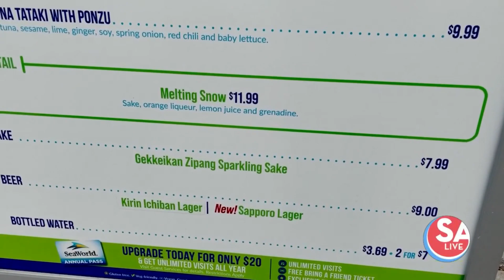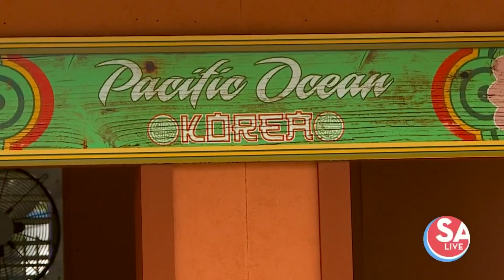Take a look at SeaWorld San Antonio's Seven Seas Food Festival | SA Live | KSAT 12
Explore more than 60 fresh global cuisine choices to pair with nearly 50 beer, wine and cocktail selections. Revitalize your taste buds as you share this welcoming, open-air experience, April 2 - May 31.